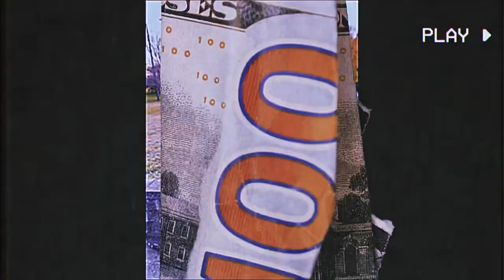WEEKEND AT JMU/BASKETBALL VLOG 💜💛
This vlog  is from this past Saturday as I toured JMU and attended the JMU Basketball game. Enjoy the vlog:)